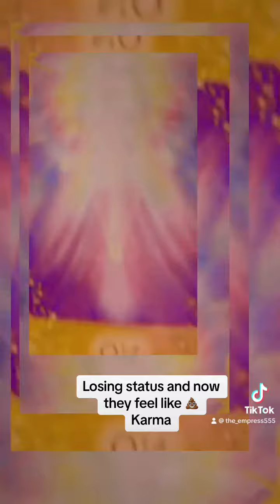Losing status got them tight👀🤯🤦🏽‍♀️